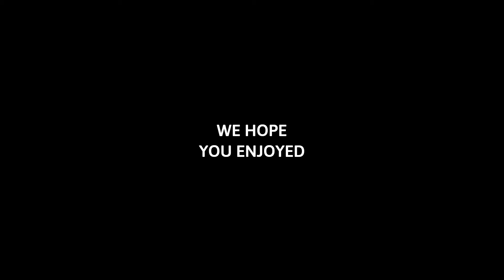The Evilest Horror Game Ever | This Is Weird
It's A Strange Game
Developed by RG Crew

More like the weirdest horror game ever! But there is more to this...